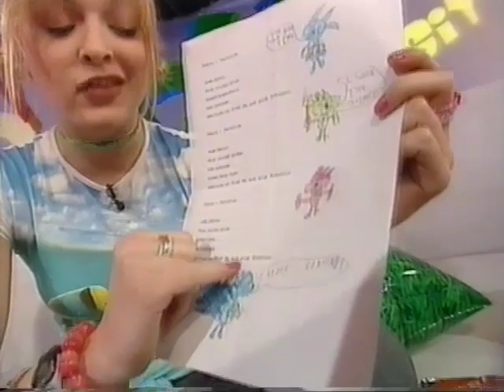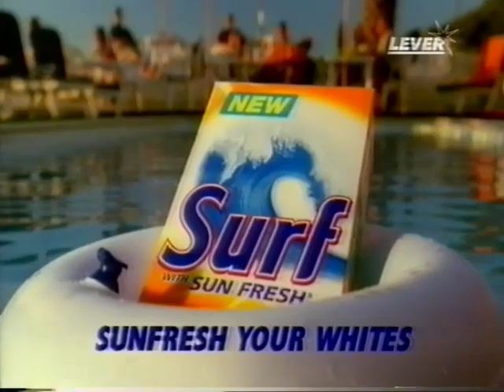Diggit Continuity (2000) (2) (11 March 2000)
Here comes more Diggit with Fearne Cotton, this time with adverts from Easter 2000!

Big thank you to Thomas Pitt also known as @tomsonic411 on Twitter for the footage you're seeing here, he has an awesome Twitter feed filled with plenty of Animal Crossing and other fun video games!

Enjoy Diggit fans!